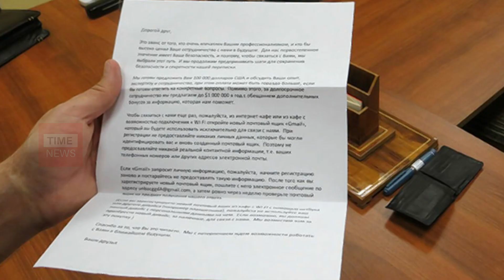Bill Gates investigated by Microsoft before stepping down from board in 2020, report says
Board members at Microsoft Corp. made a decision in 2020 that it wasn't appropriate for its co-founder Bill Gates to continue sitting on its board as they investigated the billionaire’s prior romantic relationship with a female Microsoft employee that was deemed inappropriate, according to a report in The Wall Street Journal.

Citing unnamed sources, The Journal reported online Sunday that board members looking into the matter hired a law firm in late 2019 to conduct an investigation after a Microsoft engineer alleged in a letter that she had a sexual relationship with Gates over several years.

The Journal reported that Gates resigned before the board's investigation was finished, citing another person familiar with the matter.

An unnamed spokeswoman for Gates acknowledged to The Journal that there was an affair almost 20 years ago, and that it ended “amicably." The spokesperson told The Journal that “his decision to transition off the board was in no way related to this matter.
Important!
None of these images, music & video clips were created/owned by us. We will respectfully remove it immediately. Please don't use YouTube strikes! So much love!